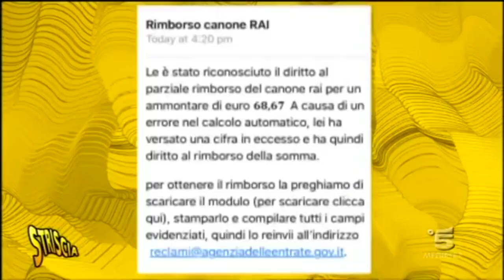Non aprite quel portale in 59 secondi.